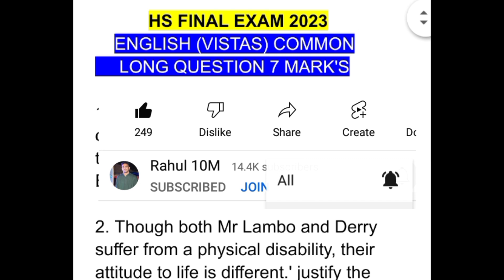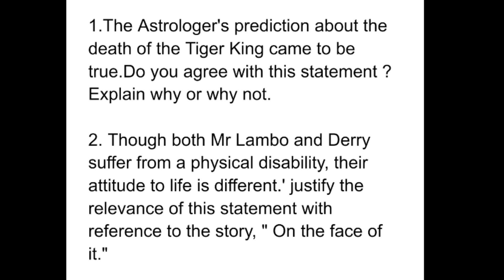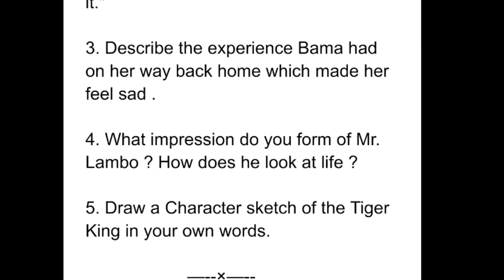HS 2023 ENGLISH (VISTAS) LONG QUESTION ANSWER COMMON| VISTAS ৰ 7 MARK'S ৰ এইকেইটা প্ৰশ্ন আহিব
AHSEC আৰু SEBA ৰ Updates সমূহ Post যোগে লাভ কৰিবলৈ আমাক Follow কৰক👇

                                   ধন্যবাদ 🙏